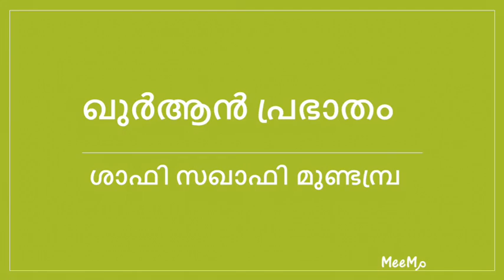April 19, 2016